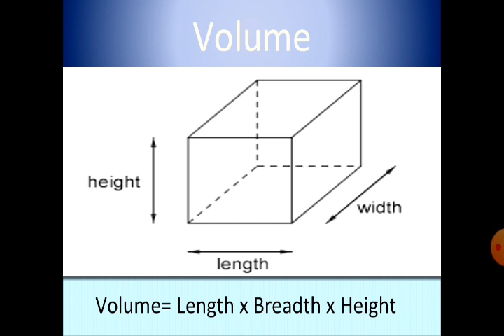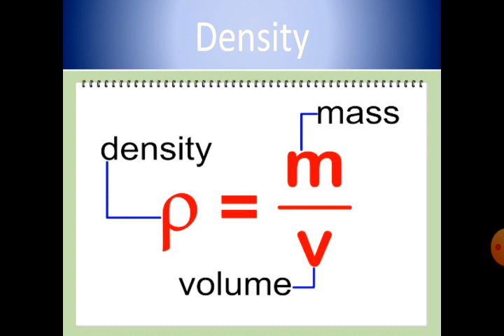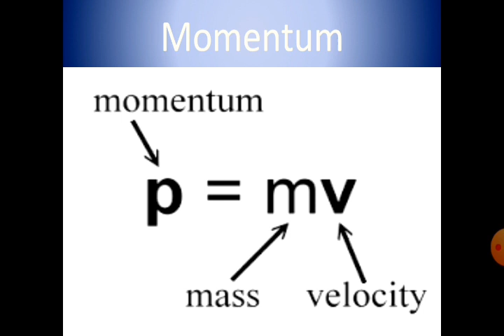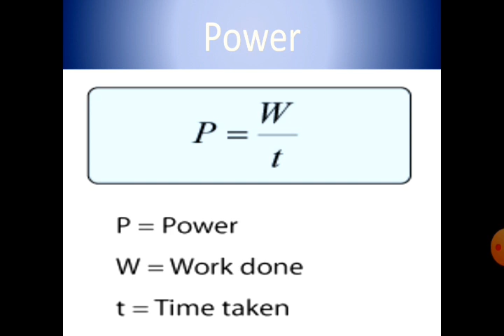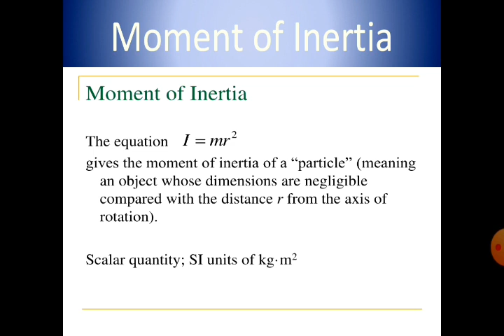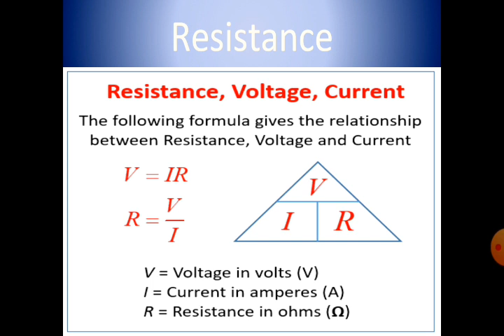Diploma engineering _ Physics_Units and measurement-Part IIILecture no.3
For previous part I and II links are given.